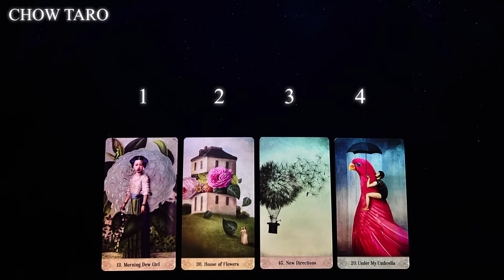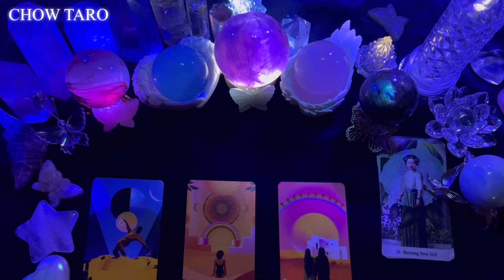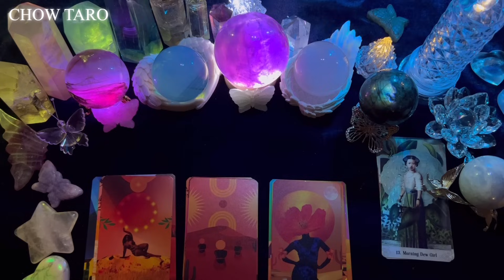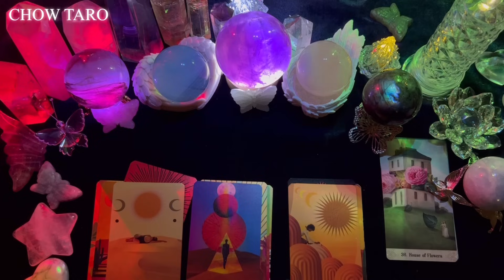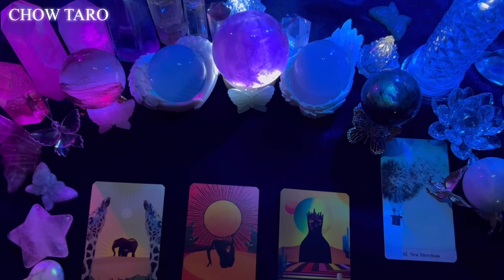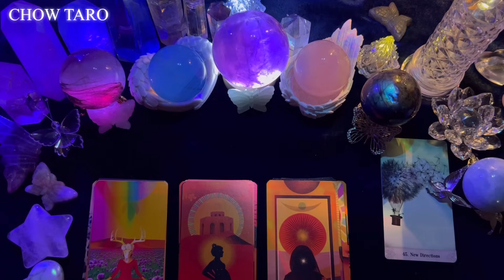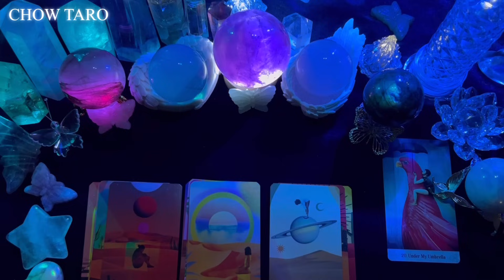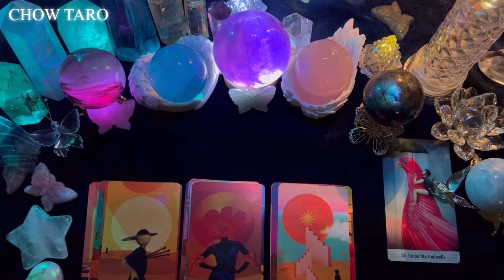🦋나의 인간관계 커리어 등 상관없이! 내가 해야 하는 것과 해선 안 되는 것🔮